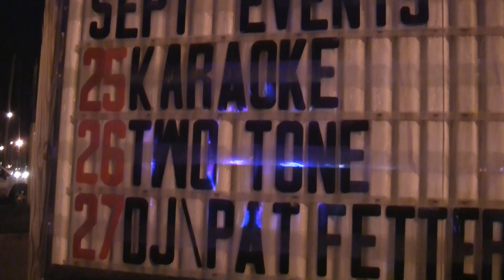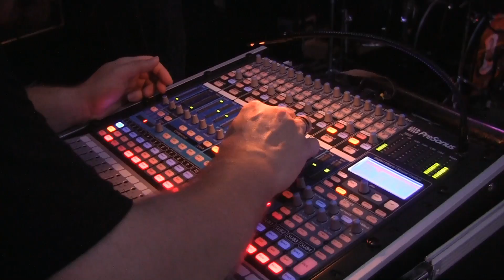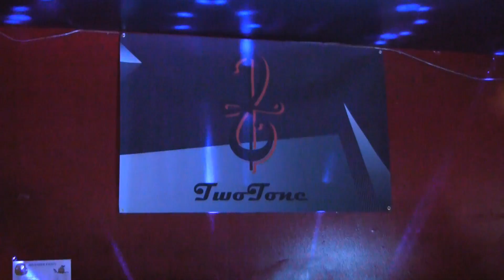TWO TONE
Contact Danny Kurth on Facebook.